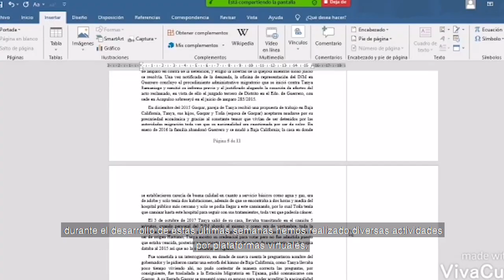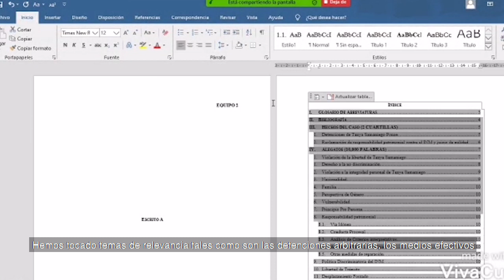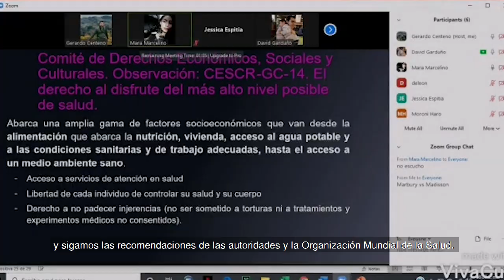Equipo 2. El Camino Hacia la Suprema Corte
Equipo 2 de los equipos seleccionados para participar en el primer concurso de litigio constitucional y derechos humanos organizado por la SCJN.